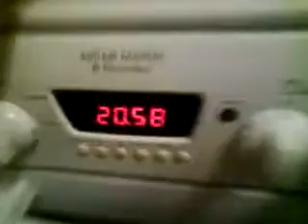Cuisin chez Nico 2